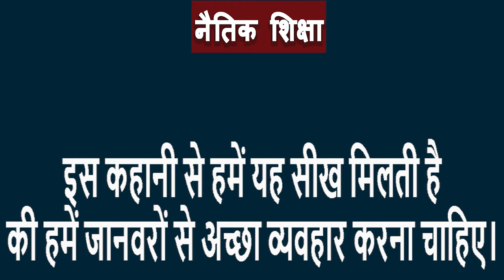सच्चे साथी || SHORT STORY || KRANTI ODISHA